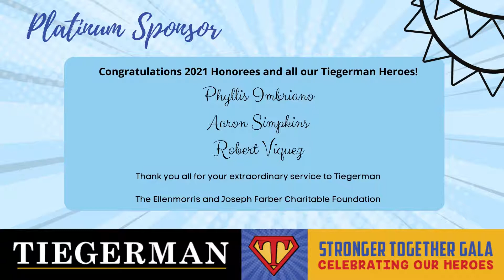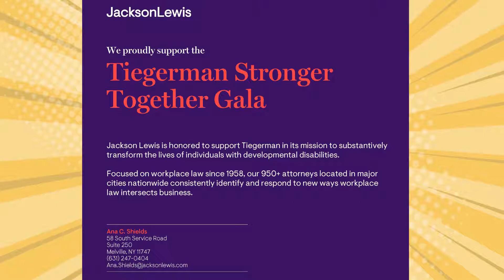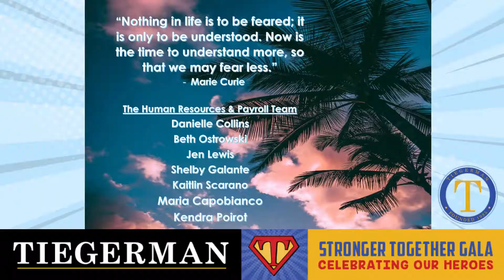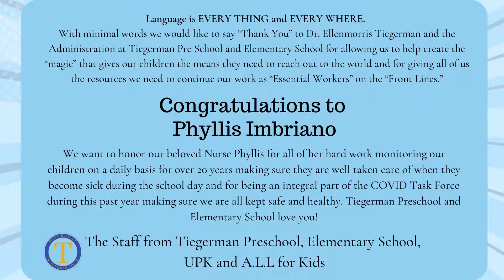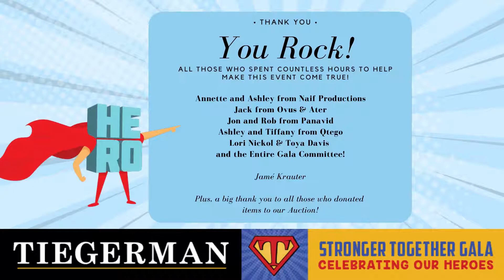Tiegerman Stronger Together Gala Thank You!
We are so grateful to all who donated, sponsored, bid and enjoyed our virtual gala with us!  We are so proud of our heroes, our extraordinary teachers and staff!